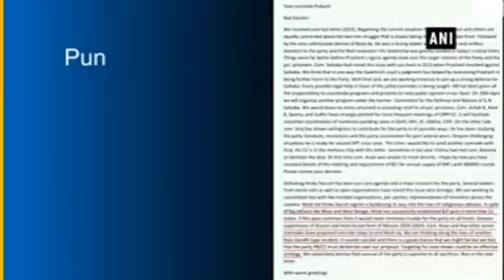PM Modi will not fear such assassination letter: Ramdas Athawale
Minister of State (MoS) for Social Justice and Empowerment, Ramdas Athawale said that Prime Minister Narendra Modi will not fear such assassination letter, which surfaced on Friday.